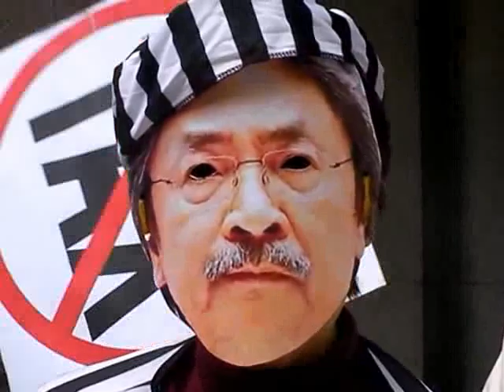107動力@呼籲立法會議員否決預算案